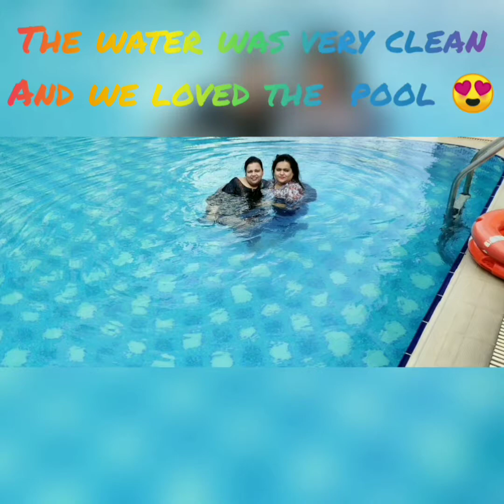a short day long trip to deepali resort two ❤️❤️❤️